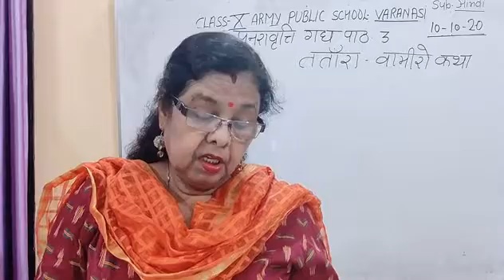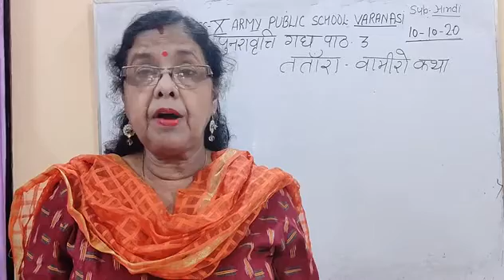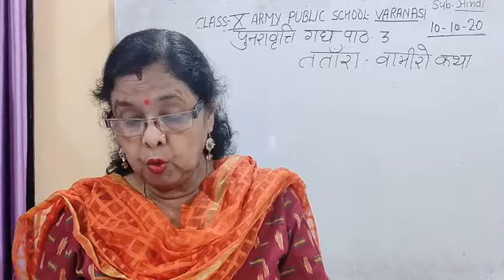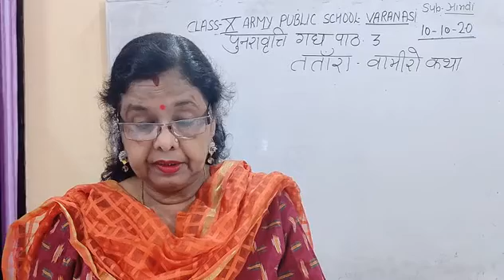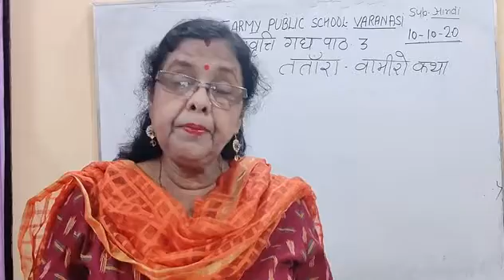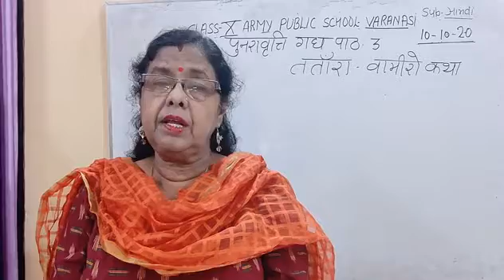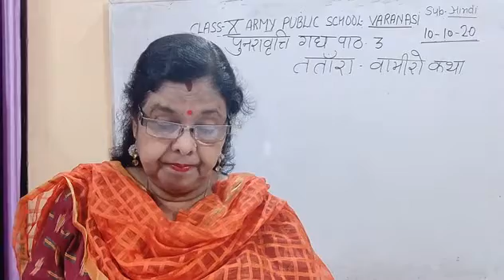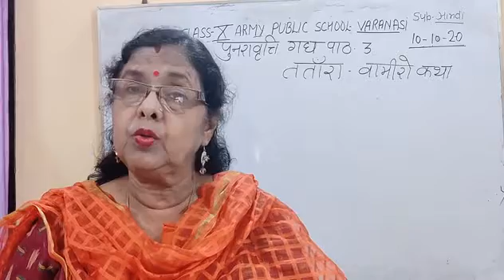Class X Hindi 10-10-2020 by Dr Saroj Mishra Part 1